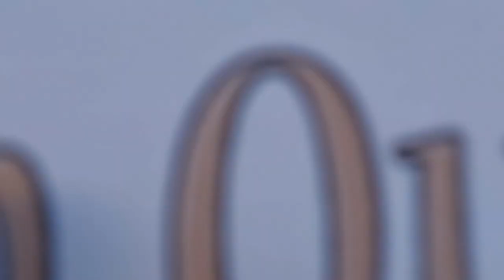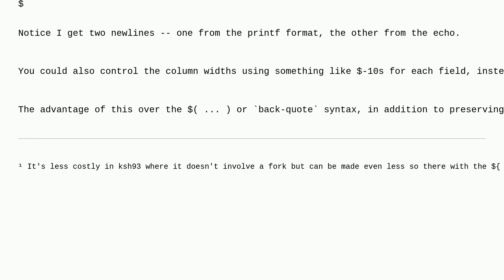Unix: printf - store formatted string output in a variable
printf - store formatted string output in a variable

A special thanks goes out to the community

  variable-substitution variable printf bash